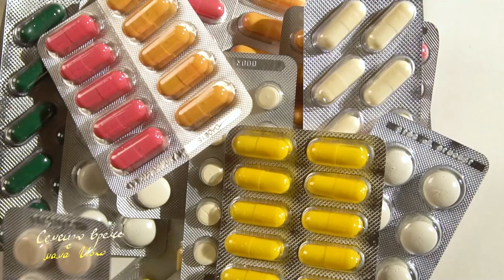Наука за здраве - Кога и как оформя микробиомът? - Семейно време с мама Йоко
В новия епизод на рубриката “Наука за здраве”, разгръщаме темата за микробиома с нутрициониста Ваня Стойчева, от която научаваме кога и как се оформя той?